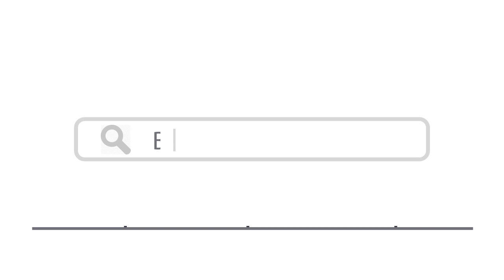Top 25 Things To Do In Stockholm, Sweden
Here are top 25 things to do in Stockholm, Sweden

1. Gröna Lund - NadyaEugene / shutterstock
2. Nordic Museum - Borisb17 / shutterstock
3. Junibacken - Volha Stasevich / shutterstock
4. Gamla Stan - Scanrail1 / shutterstock
5. ABBA: The Museum - Rolf_52 / shutterstock
6. Skansen - Andrey Shcherbukhin / shutterstock
7. Södermalm - Scanrail1 / shutterstock
8.  Vasa Museum - Alexander Tolstykh / shutterstock
9. Canal Trip - Massimo Vernicesole / shutterstock
11. The City Hall - Estea / shutterstock
12. Modern Art Museum - Kiev.Victor / shutterstock
13. Monteliusvägen - Maridav / shutterstock
14. Fotografiska - A. Aleksandravicius / shutterstock
16. Stortorget -  Sergey Dzyuba / shutterstock
17. Royal Palace - Kalin Eftimov / shutterstock
18. Drottningholm Palace - a9photo / shutterstock
19. Strandvägen - Vladimir Mucibabic / shutterstock
21. Norrmalm - Tupungato / shutterstock
22.  Stockholm Public Library - Heracles Kritikos / shutterstock
23.  Prins Eugen Waldemarsudde - Igor Grochev / shutterstock